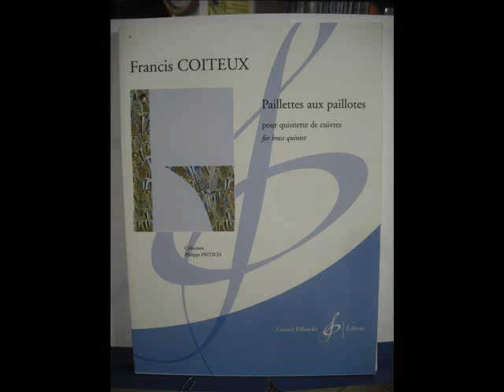Paillettes aux paillotes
Quintette de cuivres en 4 parties : Le défilé, Fandango, La danseuse nue, Le cancan. Editions Gérard BILLAUDOT. G 8471 B.